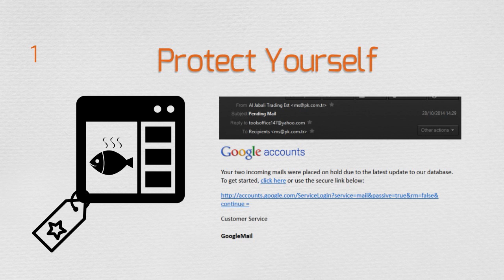Tips to Protect Yourself Against Phishing Scams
Phishing continues to be leveraged by criminals as a ‘tried and true’ tactic to deceiving everyday users and organizations. Fraudsters who craft and disseminate these fake emails are often experienced in their methodology, incorporating newsworthy items or social engineering into their ploys to maximize their appeal. Here are a few tips to help protect yourself against these scams and avoid the bait.